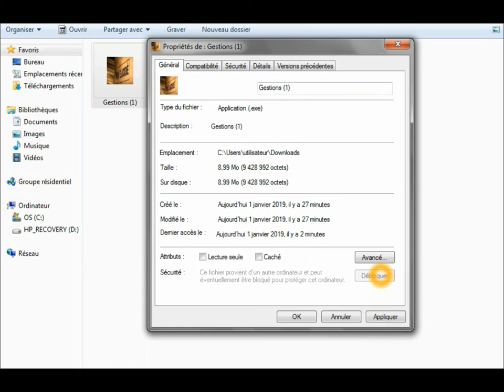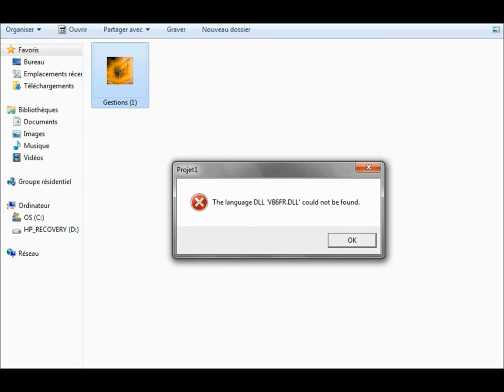Le Deal de Roger ?!?!?!?!?!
Un fichier inviolable !!